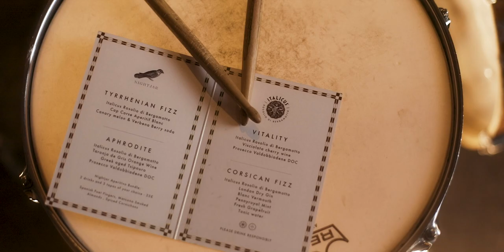Italicus Promo - Cinematic Cocktail Making B-roll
RGN Production LTD is a London based media production company